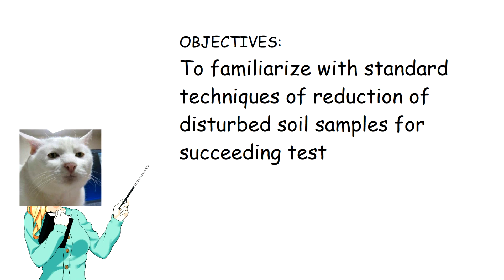Soil Mechanics Laboratory - Sample Size Reduction Process of Disturbed Soil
Soil Mechanics Laboratory

Sample Size Reduction Process of Disturbed Soil by Quartering Process, and by using Soil Sample Splitter / Riffle Box

Special Thanks to:
Engr. Jesus Ray Mansayon
Technological University of the Philippines
Integrated Research and Training Center